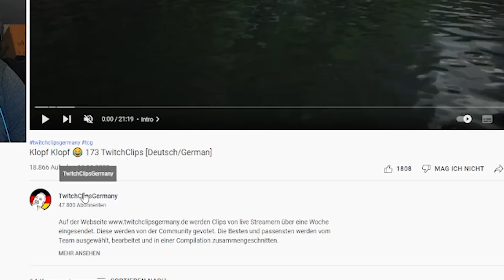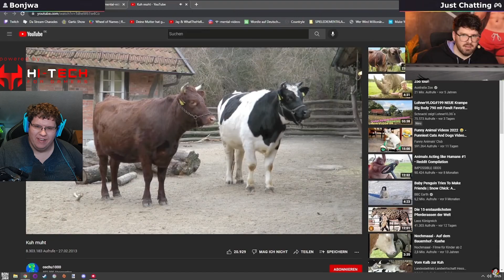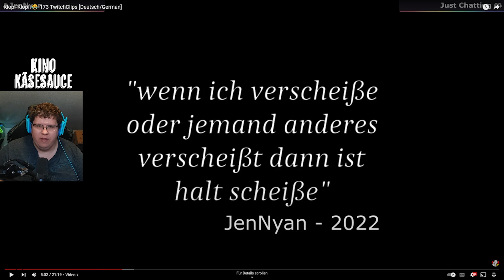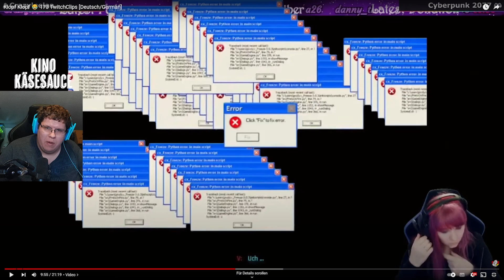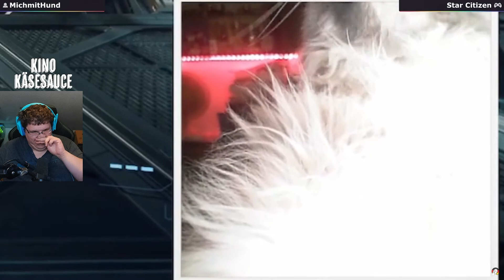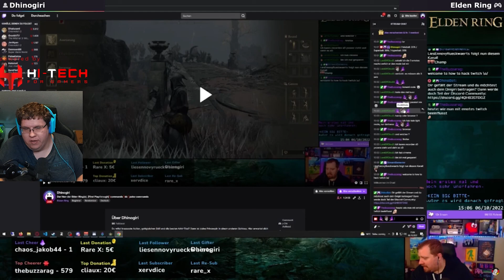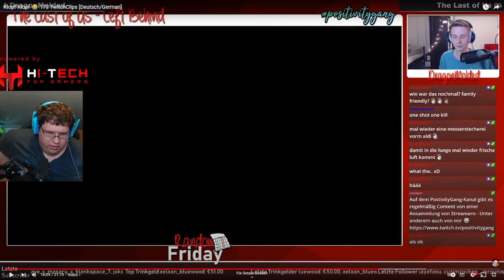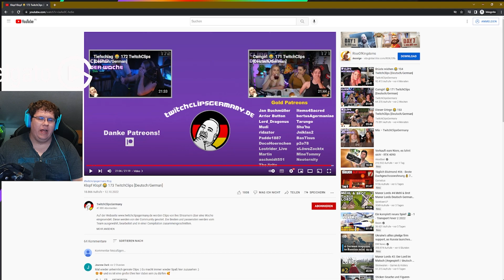Irgendwann bin ich auch cool! | MrMoregame REAGIERT auf TwitchClips 173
Heute reagiert MrMoregame auf TwitchClipsGermany Folge 173